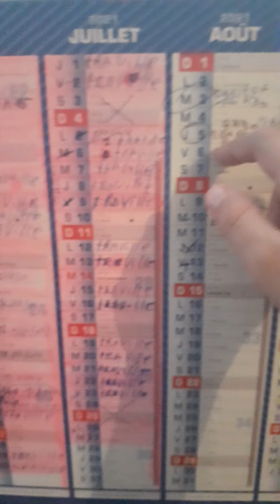nouveau mets un transfert au niveau de mes oiseaux et j'ai caché quelque chose🤗🤗